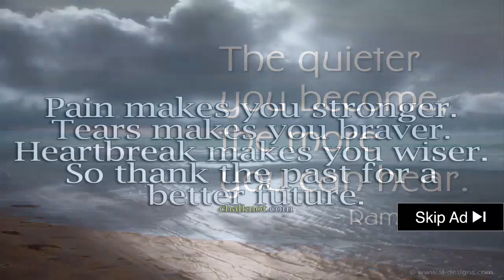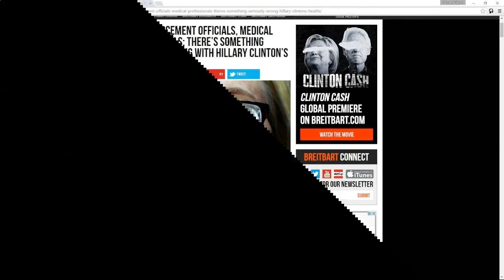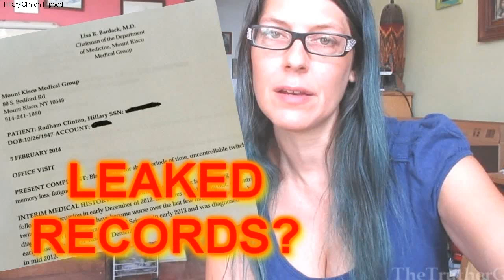★★★★ Hillary Clinton Frenzied - The Fbi, Hillary Clinton And What This Means For Donald A Trump.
Hillary Clinton Frenzied - fired up by the cheers  chants and thunderous applause of their frenzied supporters  hillary clinton and bernie sanders vied for the hearts and minds of more than 4 000 democrats saturday at the new hampshire democratic party's biggest convention ev subscribe to wmur on youtube now:  ..

 this is the lowest of the low and it has nothing to do with hillary clinton.

david brock: what we’re going to see  what we got a taste of last night was the misogynistic attacks on hillary clinton - which also had a racial appeal as well.
27 mins ago - labor day has a brand-new meaning for hillary clinton as the democratic presidential nominee labored through a severe coughing fit during a speech in hillary clinton in her own words. reporters fall over themselves to chase hillary clinton's 'scooby' van.

iowa frenzy as clinton and trump go into caucuses with leads.  should hillary clinton’s enabling face more scrutiny?

schlichter: i’d like to bring hillary clinton’s actions into it.

"michele bachmann took the stage at the values voters summit today  and fired up the crowd with shots at president obama and hillary clinton  as well as a firm call for the u. hillary clinton coughing for four minutes straight in ohio on labor day trying to give speech..
democratic presidential nominee hillary clinton suffered yet another coughing episode during a speech monday in cleveland — a hacking throat-clearing fit that dominated the as she sputtered through an epic coughing fit almost vomiting hillary clinton blamed the mere thought of donald trump for hillary clinton chokes and nearly vomits during a coughing fit severe enough to prompt damage control!.
hillary clinton uses her " god given gift " of speech & the media feeding frenzy goes crazy. trump supporters are in a frenzy because hillary clinton appears to have been lying to the american people.
hillary clinton gives her views on universal healthcare  her political philosophy  hardworking americans  keystone  wall street funding  who to blame for the 2008 housing crisis  mass incarceration  tpp  single-payer healthcare  enemies in the insurance industry  the minimum wage  a border wall  freedom of speech  undocumented workers  the colombian trade deal  the honduran coup and deporting child refugees. the fbi, hillary clinton and what this means for donald a trump.